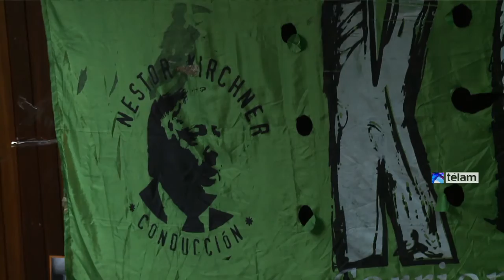El partido Kolina lanzó una campaña de afiliación en todo el país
La Corriente de Liberación Nacional (Kolina) que conduce Alicia Kirchner presentó hoy, en el marco del Día de la Lealtad, su campaña nacional de afiliación bajo el lema "Afiliate al kirchnerismo, sumate al futuro", desde el Sindicato de Farmacia ubicado en Rincón 1044 de la Ciudad Autónoma de Buenos Aires.

El presidente del partido Kolina, Andrés La Blunda, explicó a Télam que lanzaron "una campaña masiva de participación" donde militantes comenzarán realizar jornadas de afiliación que se extenderán hasta fin de año en todas las provincias del país.

De esta forma, Kolina busca "reflejar parte de la representación que expresa la Presidenta (Cristina Fernández de Kirchner) en un partido político", explicó La Blunda.

A su vez, el militante kirchnerista marcó que Kolina "es un partido político nuevo, constituido bajo la nueva ley, que está tercero en el orden nacional en cantidad de afiliados" y que forma parte de la Alianza Frente para la Victoria.

La Blunda, quien es además el nieto número 18 en recuperar su identidad, también destacó: "Estamos haciéndole un aporte a este proyecto político como parte del proceso de movilización del campo popular, de cara a la profundización del proyecto nacional que conduce la compañera Cristina".

Y agregó que "a partir de la afiliación logramos más inclusión" porque los partidos políticos son un espacio de partición que "fortalece la democracia y las instituciones", en tanto señaló la importancia de la conformación de partidos porque "si no tenes representación, sin participación, sin discusión, es como una cáscara vacía".

Respecto del día que eligieron para hacer el lanzamiento de la campaña de afiliación, La Blunda remarcó que la misma lealtad que le fue expresada a Juan Domingo Perón "se sigue reflejando hoy hacia el proyecto que encabeza Cristina Fernández de Kirchner".

Acompañaron el acto diferentes dirigentes políticos que integran el Frente para la Victoria.